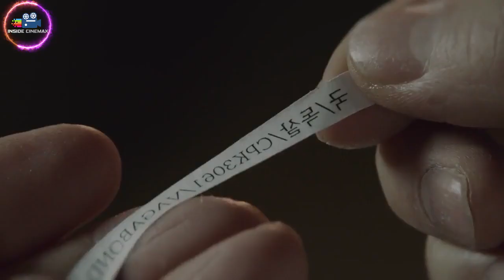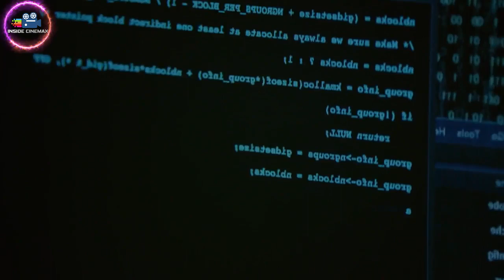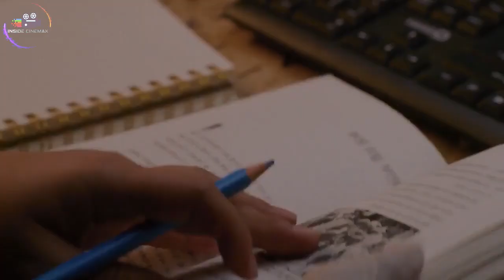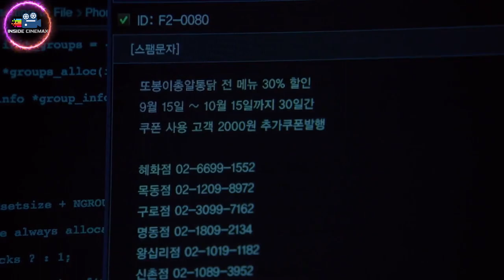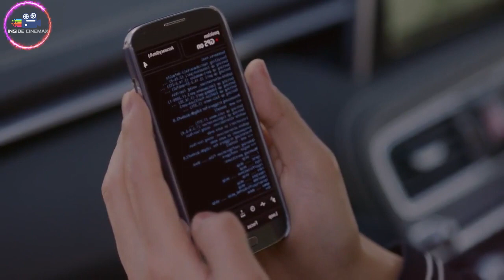වරායේ බිහිසුණු සටනක් 😱| Vagabond Episode 11 Explained in Sinhala | Inside Cinemax Sinhala Review